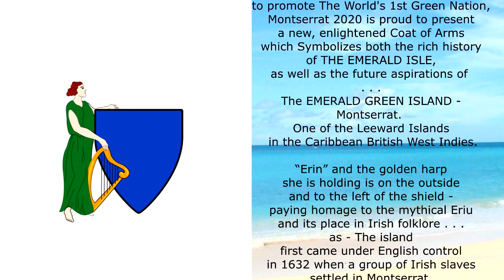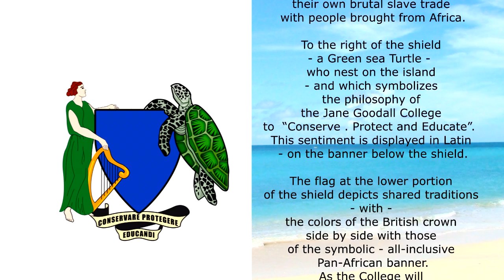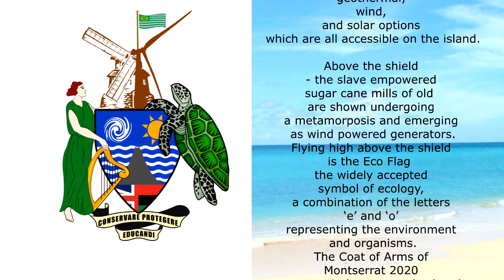MONTSERRAT 2020 - Ecology Environment Education 1st GREEN NATION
This is the animated version of the evolution of a nation as depicted on the Coat of Arms created specifically for use by the Montserrat 2020 initiative to create “The World’s 1st GREEN Nation” on Montserrat in the British West Indies, one of the Leeward Islands in the Caribbean.

“Erin” and the golden harp she is holding on the outside and to the left of the shield, pays homage to the mythological Eriu and its place in Irish lore. The island first came under English control in 1632 when a group of Irish slaves settled in Montserrat. The colony ironically developed their own brutal slave trade with people brought from Africa. To the right, The Green Turtle, which nests on the beaches of the island, symbolizes the “Conserve . Protect . Educate” mission of the College. This sentiment is displayed in Latin on the Arms banner, below the shield.

The flag at the lower portion of the shield depicts shared traditions with the colors of the British crown side by side with those of the symbolic all-inclusive Pan-African banner.

As the College strives to educate about and encourage the use of all alternative energy sources, this is represented within the shield by the hydro-power, geothermal, wind, and solar options all existing on the island. The slave empowered sugar cane mills of old undergo a metamorphosis emerging as wind powered generators above the shield.

Flying high above the shield is the Eco Flag – the widely accepted symbol of ecology, a combination of the letters ‘e’ and ‘o’ representing the environment and organisms.

The Coat of Arms of Montserrat 2020, as employed by The Jane Goodall College of Arts and Sciences, rests entirely on a sand colored base in the shape of the island of Montserrat.

Created by Fame Ketover dba FAMESGAMES, Co.